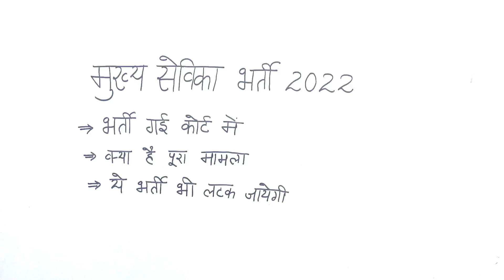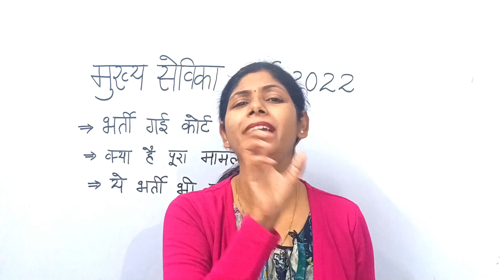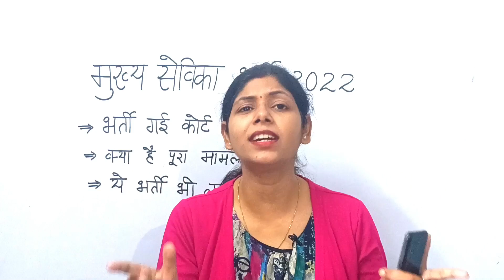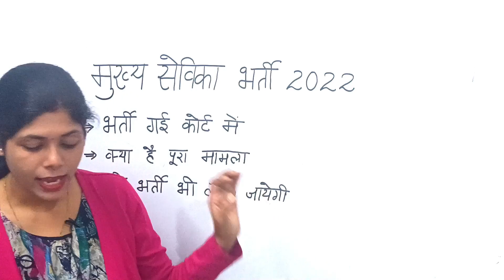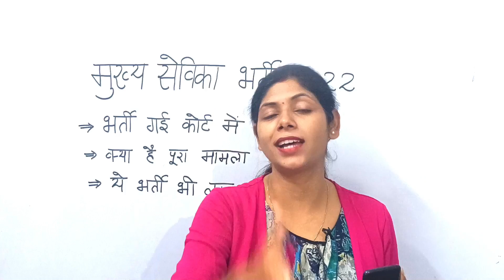UPSSSC Mukhya Sevika 2022 | UPSSSC Mukhya Sevika Classes |Syllabus |deepalimam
नमस्कार दोस्तों
इस वीडियो में आपको UPSSSC मुख्य सेविका से संबंधित topics पढ़ाये जा रहे हैं, पूरे topics को पढ़ने के लिए आप channel पर दी गयी प्लेलिस्ट को जाकर देख लीजिये